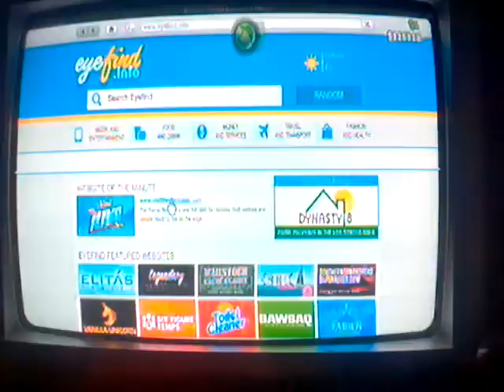GTA Online Episode 16: Vroom Vroom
In this episode we have some fun on a beached jet ski and laugh out asses off.